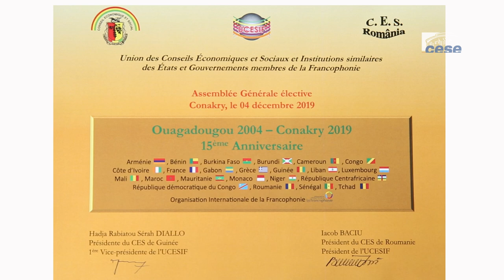Marie-Béatrice LEVAUX, 1ère Vice-présidente de l'UCESIF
Mme Marie-Béatrice LEVAUX, membre du CESE et référente Francophonie a été élue 1ère Vice-présidente de l'UCESIF. Elle présente les orientations pour les 2 ans à venir.